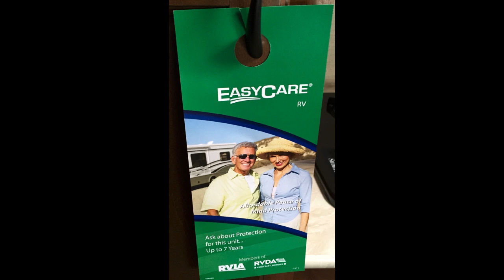2016 JAYCO 265RLSW Jay Flight SLX TRAILER OHIO CAMPER RV DEALER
CHOCOLATE INTERIOR

CUSTOMER VALUE PACKAGE - SLX:
6 Gal Gas DSI Water Heater, Bath Skylight, Front Diamond Plate, Pleated Window Shades, Power Awning, Range Hood, (4) Stabilizer Jacks, Water Heater Bypass

OTHER INCLUDED OPTIONS:
BED SPREAD